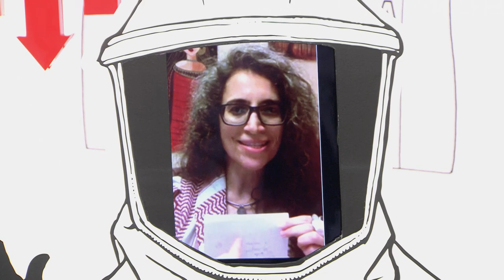CHAMUCO TV. Dima Khatib